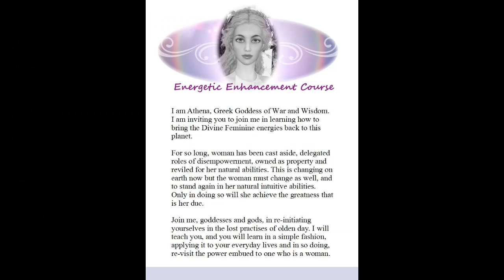ATHENA LESSON 18